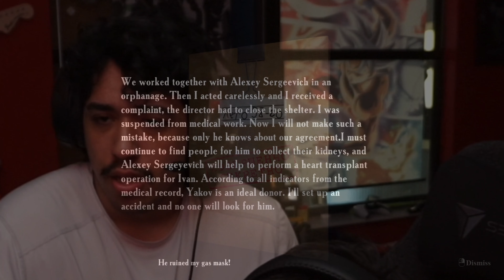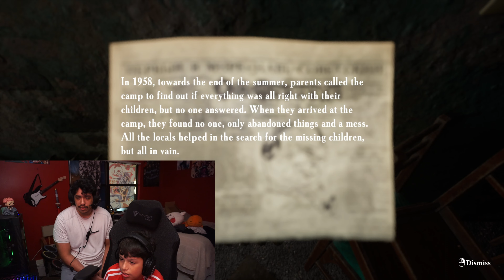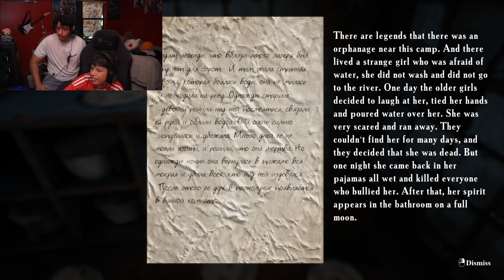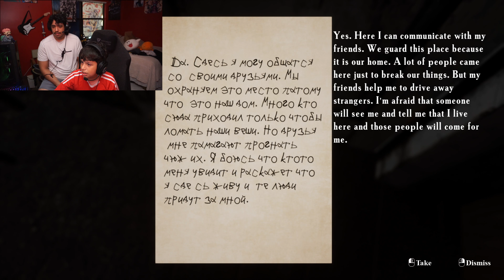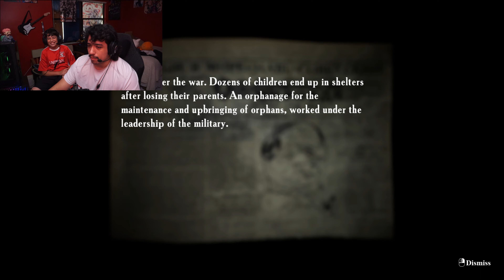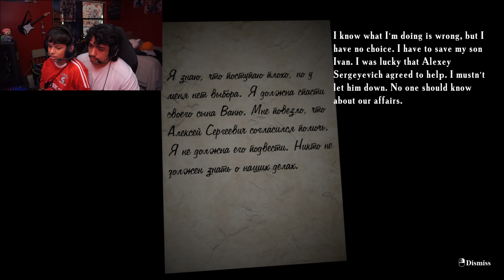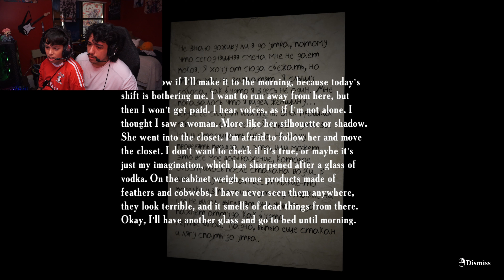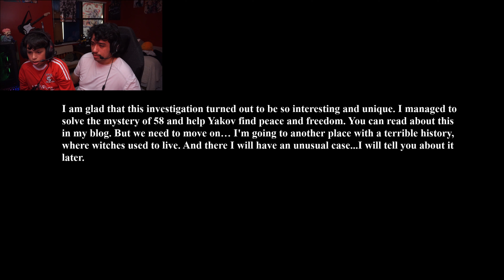Summer of 58 Part 2 ENDING | ME AND LIL BRO GOT SHOOKED BY A LURKING SPIRIT IN ABANDON BUILDING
my heart couldn't take on this one lmao
catch Fernando here!!@HorrorGorillas